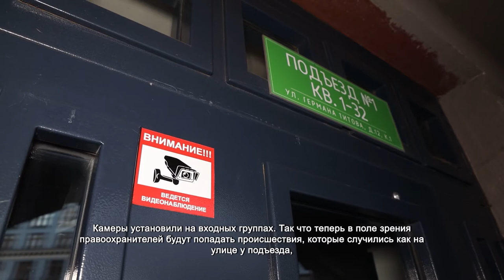В ЖК «Солнечная система» установили камеры видеонаблюдения. 29.10.2021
В ЖК «Солнечная система» стало безопаснее. По просьбе жителей в микрорайоне дополнительно установили 68 камер системы «Безопасный регион».